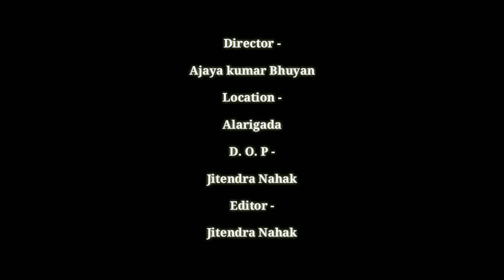HORROR SHORT FILM || HORROR VIDEO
A horror short film maked by Jitendra Nahak and acted by various child actors and it's directed by Ajay Kumar Bhuyan
The video Produced by ST PRODUCTION...
Co-produced by Famous Creations.